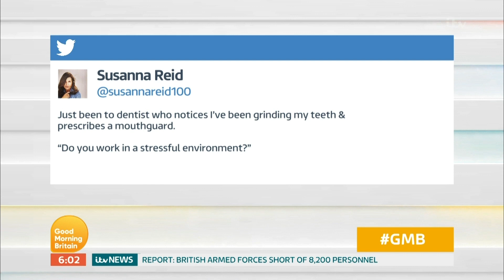The Best of Piers and Susanna's Friendship | Good Morning Britain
Piers and Susanna are arguably the nation's favourite breakfast show duo, so take a look at some of their best bits to prove they don't actually dislike each other.